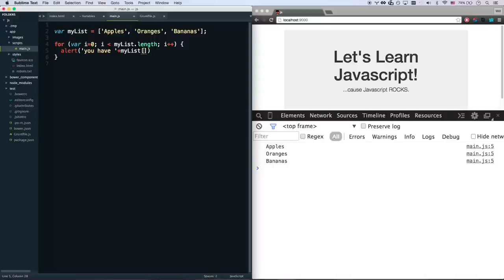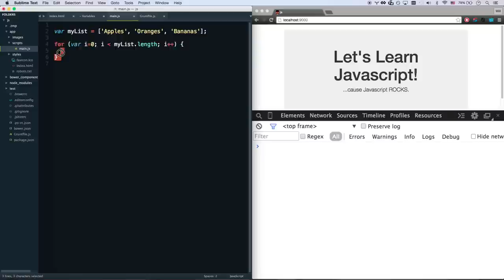Javascript Tutorial For Beginners - #4 Javascript Arrays & Loops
This Javascript tutorial covers Javascript arrays and looping arrays in Javascript.  Arrays store lists of items of any type.  You can iterate a Javascript array with loops, making it easy to run actions on all of the items in the array.

This is a Free Javascript Course designed for beginners.  These Javascript lessons cover the basics of Javascript and programming basics from the very beginning.

Also watch: "Responsive Design Tutorial - Tips for making web sites look great on any device"